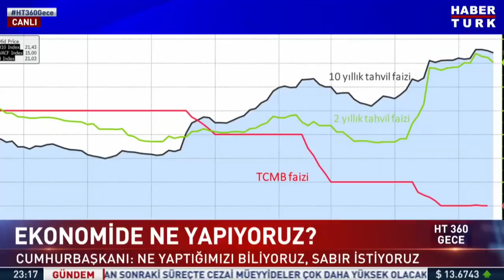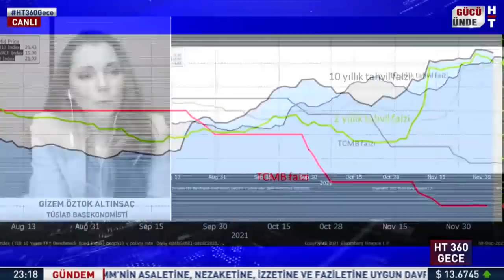Ekonomide ne yapıyoruz? Gizem Öztok Altınsaç yanıtladı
Ekonomide ne yapıyoruz? Ne zaman alım gücümüz artacak?

TÜSİAD Başekonomisti Gizem Öztok Altınsaç HT 360 Gece'de soruları yanıtladı